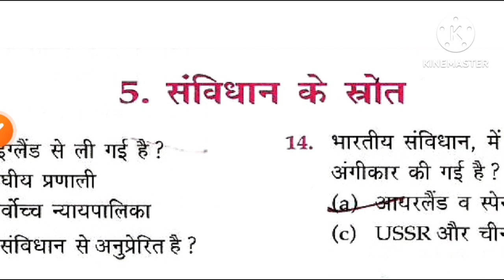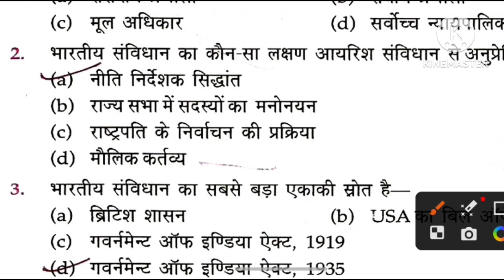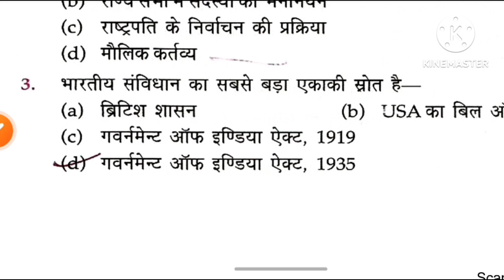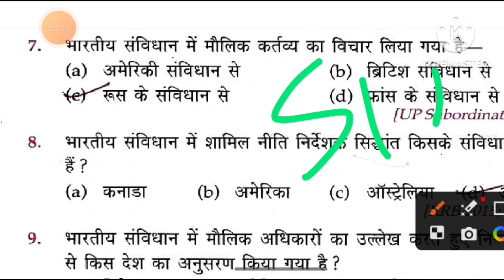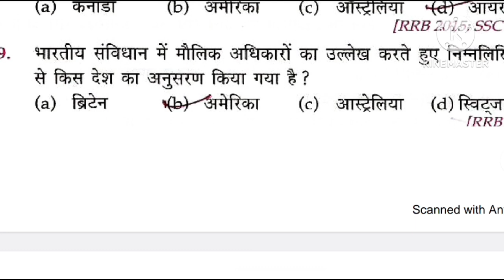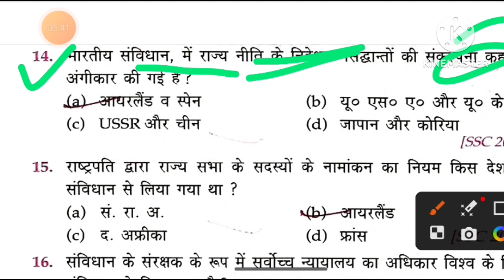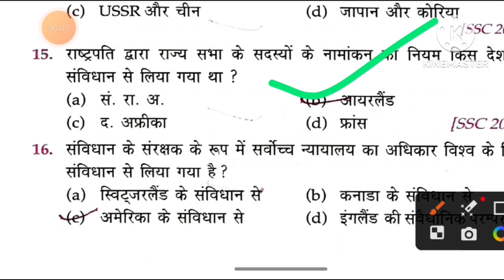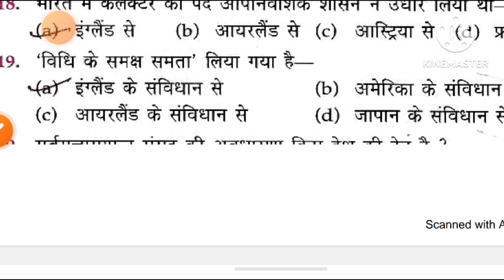1.Indian polity। MCQ In Hindi। संविधान। constitution । hit on upsc।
1.Indian polity। MCQ In Hindi। संविधान। constitution । hit on upsc।

2.Indian polity: MCQ In Hindi। संविधान विशेषता UPSC । hit on upsc

Polity: MCQ Hindi। संविधान | Part 1 ।
History prelims upsc Hindi
polity prelims upsc Hindi
Geography prelims upsc Hindi
Environment and ecology upsc
Science and technology upsc prelims strategy
daily current affairs upsc Hindi
Economic upsc prelims Hindi
The Hindu editorial upsc
history mains upsc Hindi
Geography mains upsc Hindi
Economics mains upsc
Art and culture upsc prelims Hindi ।
History notes upsc Hindi
Geography notes upsc hindi
Economic upsc notes hindi
upsc prelims strategy 2024 Hindi
upsc mains strategy 2024  Hindi
upsc answer writing strategy Hindi
upsc notes making start।
upsc revision strategy Hindi
upsc solved paper in Hindi।
upsc previous years paper Hindi
upsc prelims question paper 2018 ।
upsc prelims paper 2019
upsc mains paper 2018
upsc prelims question paper 2023 Hindi ।
upsc prelims paper 2022 Hindi ।
upsc prelims paper 2021 Hindi
upsc mains gs paper 1 Hindi ।
upsc mains GS paper 2 Hindi ।
upsc mains GS paper 3 hindi।
upsc mains gs paper 4 Hindi ।
upsc optional strategy Hindi।
upsc hindi literature Hindi ।
upsc interview 2023 Hindi ।
upsc  interview 2022 Hindi ।
upsc interview 2021 Hindi ।
upsc interview 2020 Hindi ।
upsc interview 2019 Hindi ।
upsc interview 2018 Hindi ।
upsc toppers 2023 Hindi ।
upsc toppers 2022 Hindi ।
upsc toppers 2021 Hindi ।
upsc toppers 2020 Hindi ।
upsc toppers 2019 Hindi ।
upsc toppers 2018 Hindi ।
upsc history strategy 2024 Hindi ।
upsc geography strategy 2024 Hindi। upsc economics strategy 2024 Hindi । upsc art and culture strategy Hindi । upsc science and tech strategy 2024 Hindi ।
Lakshmikat super fast series upsc
Lakshmikant upsc in Hindi
Lakshmikant revision series
Lashmikant full class in Hindi
Lakshmi Kant short Revision
upsc prelims 10 years solved paper
Prelims strategy 2024
upsc Hindi medium 2024
upsc toppers talk in Hindi
upsc polity full class
upsc Target 2024 strategy
upsc mains answer writing 2024
upsc previous years 2023, 2022,2021,2019,2018,2017,
Upsc prelims strategy Hindi,
How to start mains answer writing